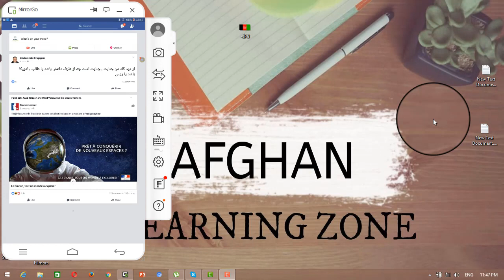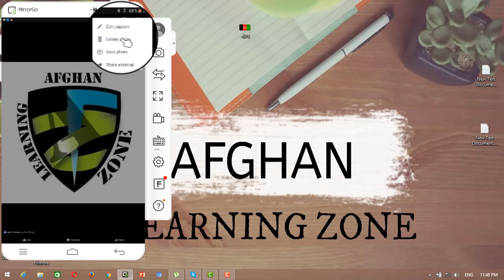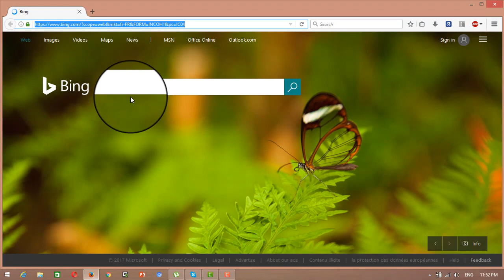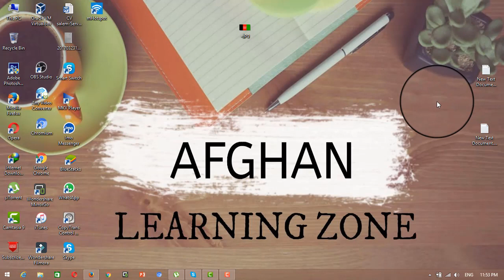How to Delete photos from Facebook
The aim to create this video is to show that how you can delete your uploaded photos in facebook, for the people who use Mobile phones and for those who use Laptops or Computers. it is the same process in both you can easily delete the photos which you don't want in your facebook account any more. watch the video till the end .thanks